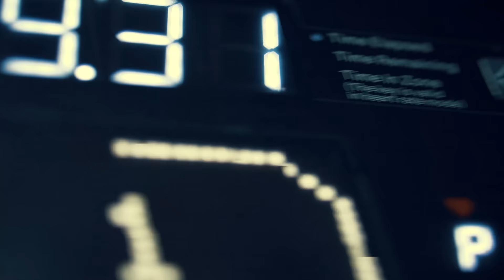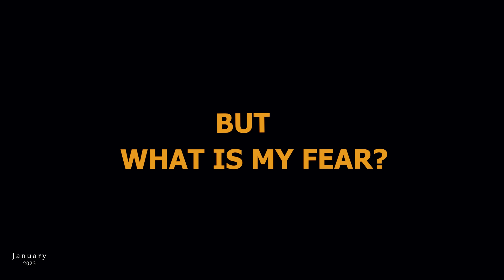MY FIRST VLOG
Hey guys this is my first ever vlog, i'll be sharing vlogs  related to fitness,travel,lifestyle  alot more...